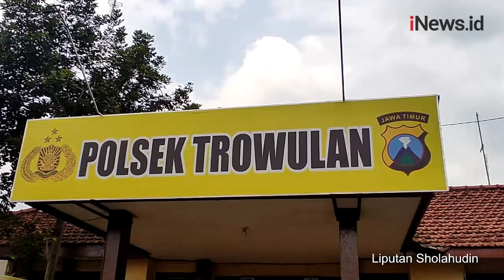Polisi Gadungan di Mojokerto Dihajar Massa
Video amatir warga merekam saat para pelaku diamankan puluhan warga Desa Balongwono, Kecamatan Trowulan, Kabupaten Mojokerto. Perdebatan terjadi saat warga meminta surat tugas dan menunjukkan kartu identitas pelaku yang mengaku anggota polisi.

Android: inews.id/android
iPhone: inews.id/ios